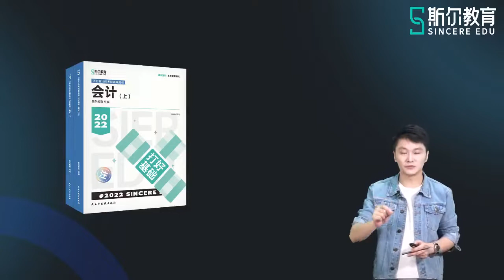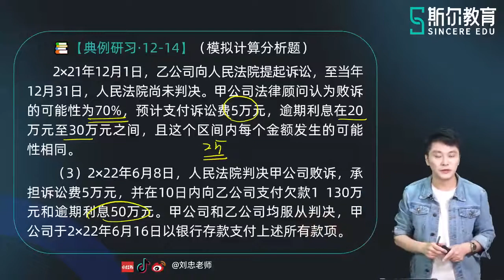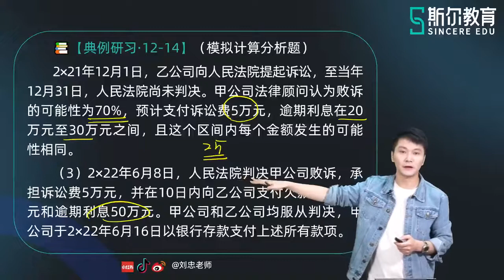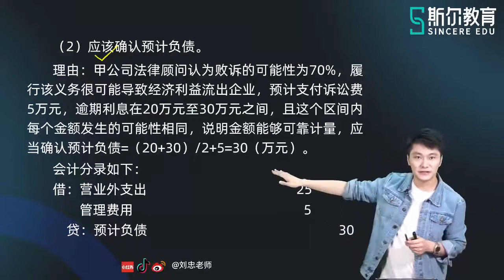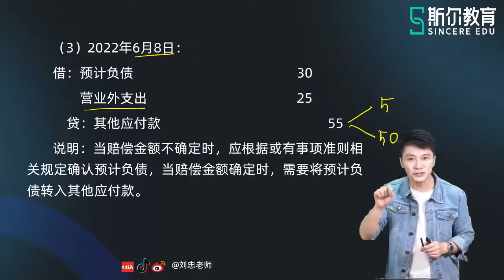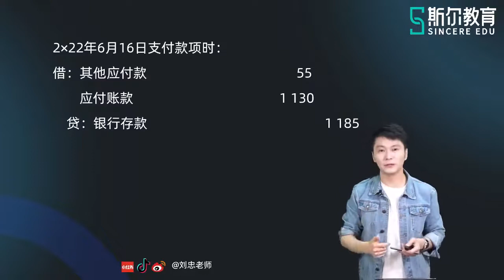2022 CPA 会计 刘忠 基础进阶班【21】第十二章 或有事项举例